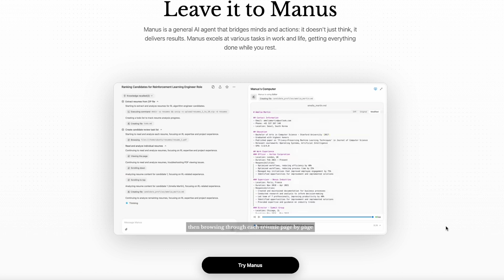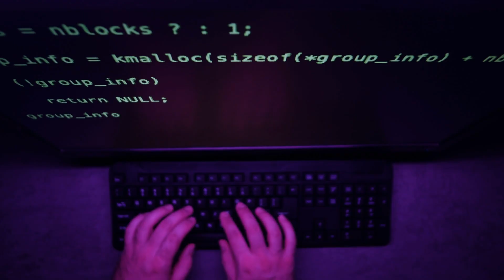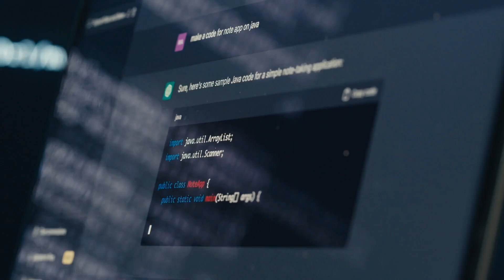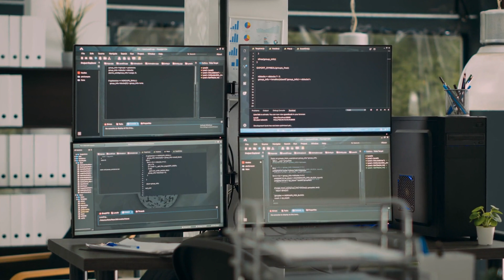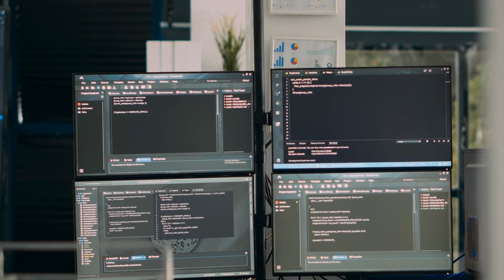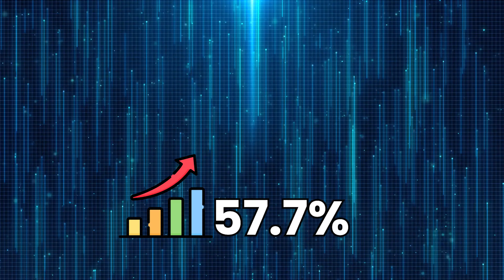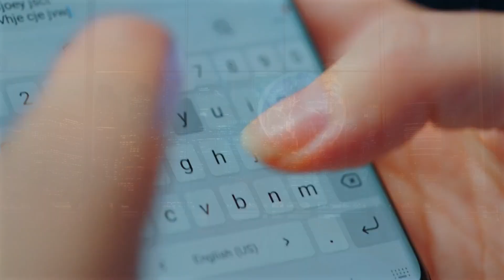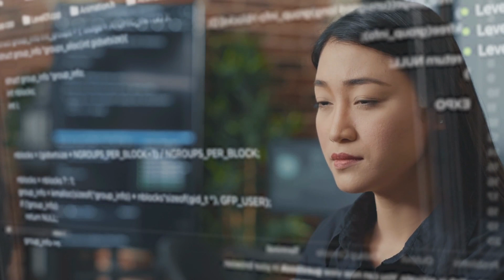Meet the First TRULY General AI Agent "MANUS" - Here's WHY It Went VIRAL!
Manus AI, developed by the Chinese startup Monica, is making headlines for its groundbreaking capabilities that no American tech company has achieved yet. This advanced AI agent can autonomously perform complex real-world tasks without human input—think planning vacations or analyzing stock market trends—all on its own! Unveiled on March 6, 2025, Manis AI represents a significant leap in artificial intelligence technology.

As China positions itself as a formidable player in the global AI race with state support and media promotion, questions arise about what this means for the future of the United States. Is Manis AI America's biggest challenge yet?